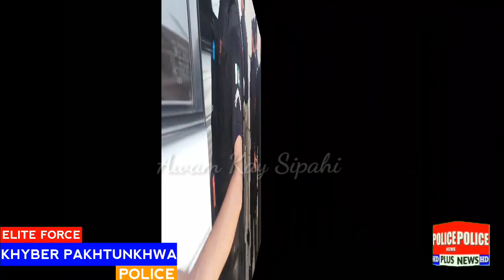Additional IG Elite Force Sadiq Kamal Orakzai First surprising visit to RRF HQ Peshawar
We aim to bridge the gap between the police and the public of Pakistan.